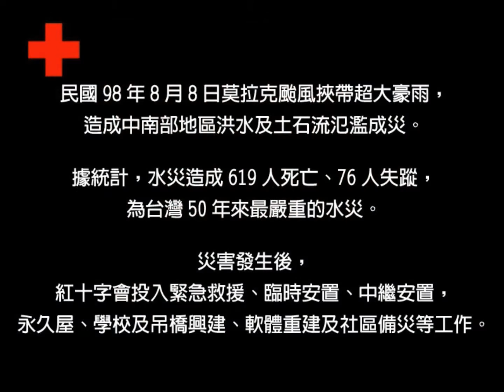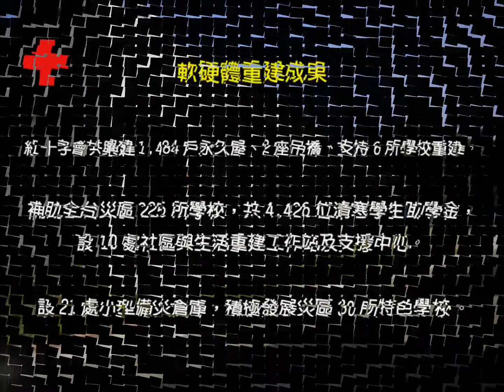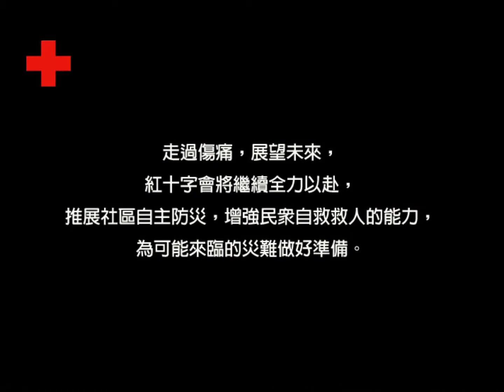88四週年-說好的重建我們做到了2013-7-31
民國98年8月8日莫拉克颱風挾帶超大豪雨，造成中南部地區洪水及土石流氾濫成災。
據統計，水災造成619人死亡、76人失蹤，為台灣50年來最嚴重的水災。
災害發生後，紅十字會投入緊急救援、臨時安置、中繼安置，永久屋、學校及吊橋興建、軟體重建及社區備災等工作。

紅十字會總會及各地分支會第一時間調度備災物資，動員救災大隊730人次、專職人員及志工超過12,000人次，投入緊急救災工作。

紅十字會共興建1,484戶永久屋、2座吊橋、支持6所學校重建。補助全台災區225所學校，共4,426位清寒學生助學金，設10處社區與生活重建工作站及支援中心。
設21處小型備災倉庫，積極發展災區30所特色學校。